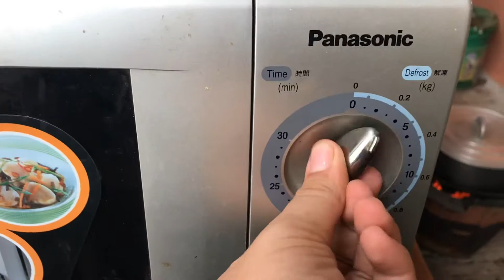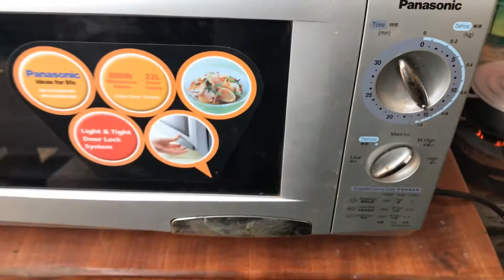របៀបឆាត្រប់វែង ជាមួយសាច់ជ្រូក អាហារតាមផ្ទះ|Cheanich ជានិច្ច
គ្រឿងផ្សំ
ត្រប់វែង ២ផ្លែ
សាច់ជ្រូក
ខ្ទឹមស
ស្ករ
អំបិល
ម្សៅស៊ុប
ទឹកត្រី
ប្រេងខ្យង